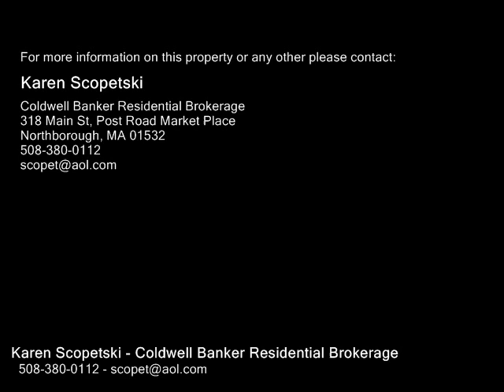11 Overlook Dr, Southborough MA 01772 - Single Family Home - Real Estate - For Sale -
11 Overlook Dr, Southborough MA 01772  Single Family Home  Real Estate  For Sale   Beautifully sited well maintained Colonial nestled in an established culdesac neighborhood with spectacular views of Sudbury Reservoir!  Expansive updated white eatin kitchen wgas stove, new granite counters, dishwasher, refrigerator & microwave. Formal dining room whardwood flooring & crownchair rail detailing. Gracious 25x13 front to back living room with cozy gas log fireplace, hardwood flooring & A separate private office wparquet flooring. Gas fireplace in relaxing family room with cathedral ceilings & builtin book shelves.  Fresh interior paint thruout. Master suite wdouble vanities, oversize bath area wjetted tub & walkin closet. Updated siding, roof, sprinkler system & garage doors. All windows replaced wtiltin. Gorgeous fenced inground pool area wperennial beds, park like grounds, pool shed wramp, new pump & filter system. Updated windows in cathedral ceiling enclosed 21x15 heated porch. Top rated Southborough schools! Excellent commuter location!

Karen Scopetski
Coldwell Banker Residential Brokerage